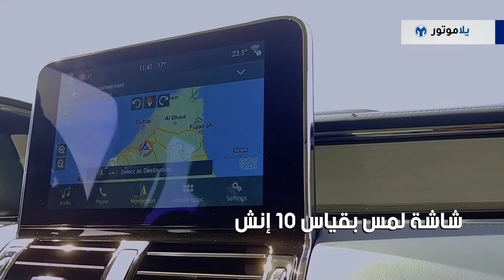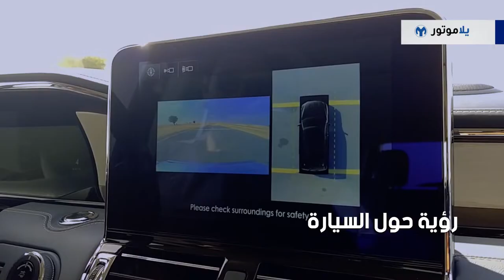المميزات الرئيسية لينكون نافيجيتور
لينكولن نافيجيتور واحدة من أرقى سيارات الـ SUV في أمريكا، ولكن خلال السنوات القليلة الماضية، اكتسبت السيارة سمعةً بأنها مجرد سيارة فورد اكسبدشن وتحمل فقط شعار لينكولن. ويأتينا الموديل الجديد ليغير كل ذلك التصور من خلال تقديم أرقى المواد والتقنيات، ويساعد اسم النافيجيتور للوصول الى القمة. ومع سعر 388،000 درهم، فإن النافيجيتور الجديدة جاهزة لوضع معيار جديد في هذه الفئة من السيارات.

تعرفوا على أهم ميزات لينكولن نافيجيتور في هذا الفيديو.